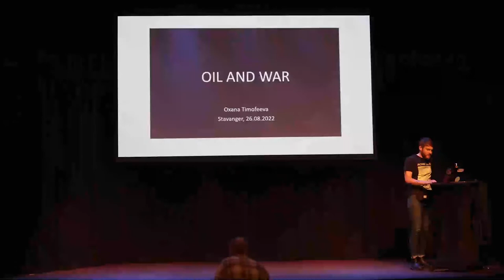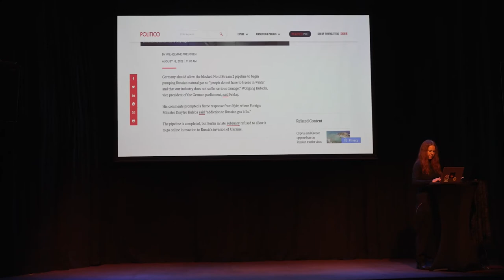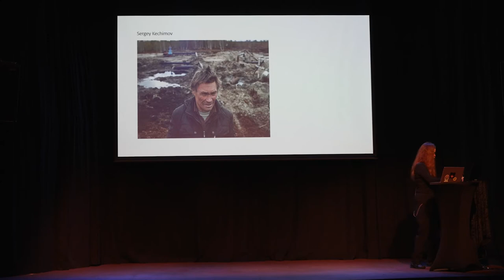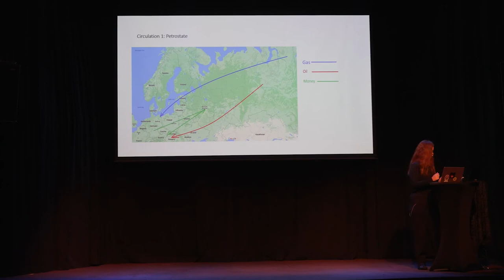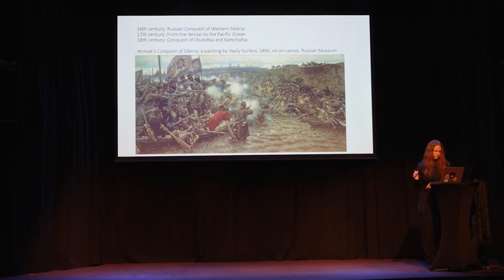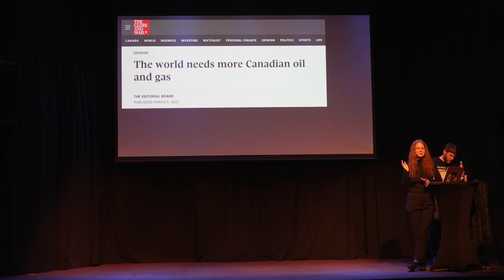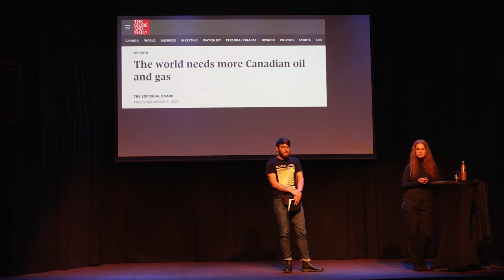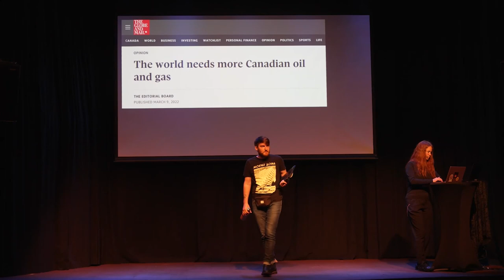Petrocultures keynote by Oxana Timofeeva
August 26th, 2022. Stavanger, Norway

Oxana Timofeeva, Professor, "Stasis" Center for Practical Philosophy, European University at St. Petersburg Presented with commentary by Jordan Kinder, McGill University

Oxana presents her work titled Oil and War: A Geophilosophical Approach. In this talk, she discusses the question of the role played by oil in today's warfare, and analyses the destructive elements of petropolitics in the context of elemental metaphysics. Addressing geophilosophical aspects of colonization and extractive economy, she will attempt to deconstruct Russia's pertroimperialism not only as a political formation, but also as a state of mind, as well as a specific ontological disposition.